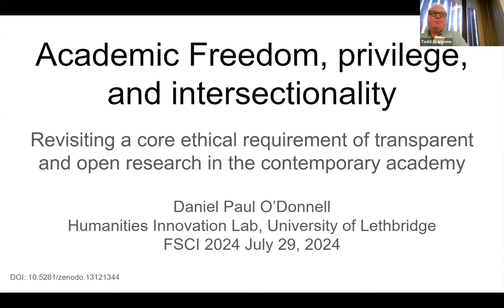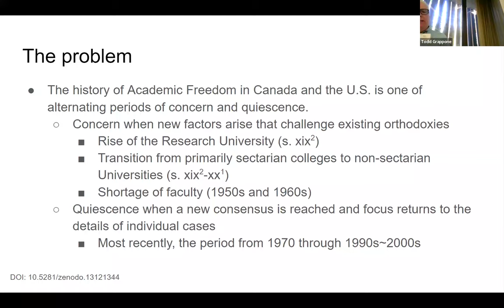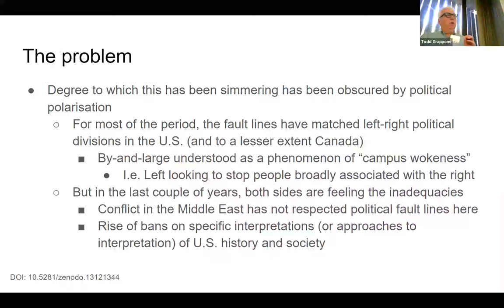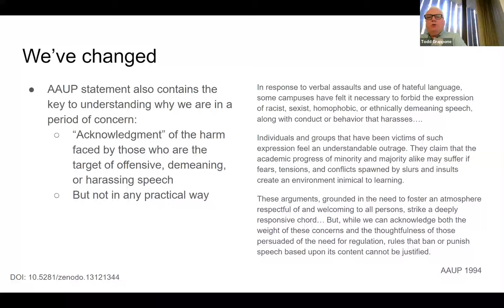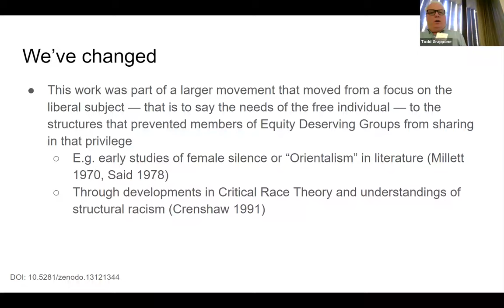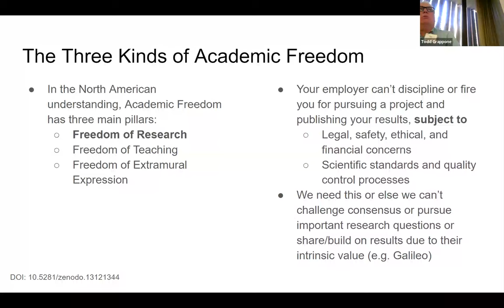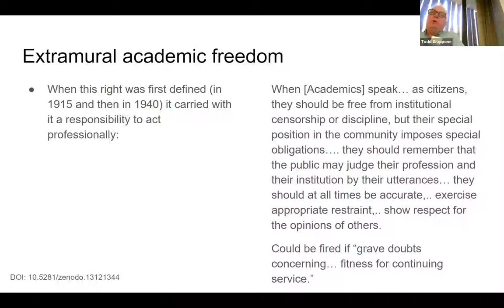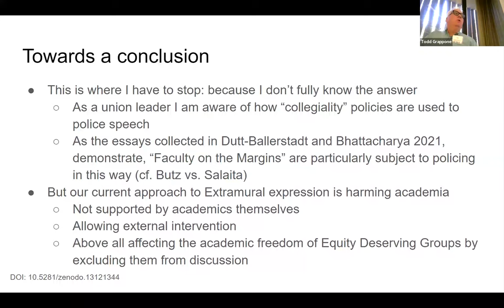Dan O'Donnell - Academic Freedom, privilege, and intersectionality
Academic Freedom, privilege, and intersectionality: Revisiting a core ethical requirement of transparent and open research in the contemporary academy

Academic Freedom is a sine qua non for ethical, open, and transparent research. It is a right granted to researchers, particularly in post-secondary institutions and public labs in order to ensure that, in theory, they can follow problems and develop solutions without fear of economic or political reprisal. Although this right is often traced back to somewhat similar protections in some medieval universities, Academic Freedom in the modern sense is, like so much of the contemporary university and research worlds, a much more recent development: it begins to be formalised in the U.S. at the beginning of the twentieth century and takes on its current form in many countries during the late 1960s and 1970s.

In recent years, these forty- to fifty-year-old definitions have come under increasing pressure, both from politicians and university/research managers who wish to impose stricter controls on the work of researchers and teachers at the post-secondary level, and from researchers, teachers, and students themselves who argue whether some forms of "protected" academic speech should be defended as unconditionally as in past decades

In this session I present some preliminary research from a new project that is reexamining contemporary definitions of Academic Freedom in light of post-1960s developments in pedagogy and recent attention to issues of privilege and structural/intersectional bias. While it is too soon to have conclusion, I hope to identify some of the major trends at work in our understanding of this crucial right at this moment in history.